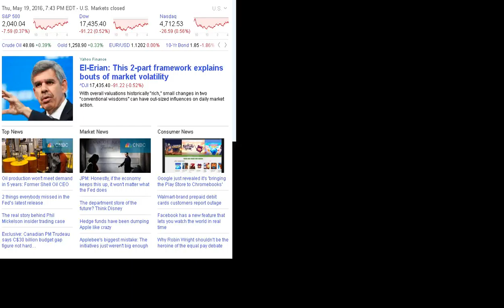160519 analyst actions